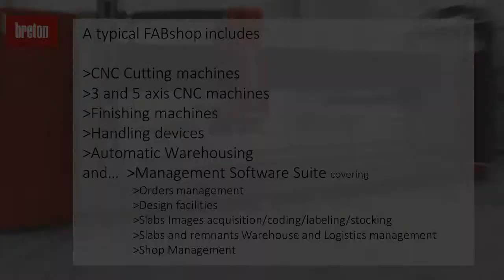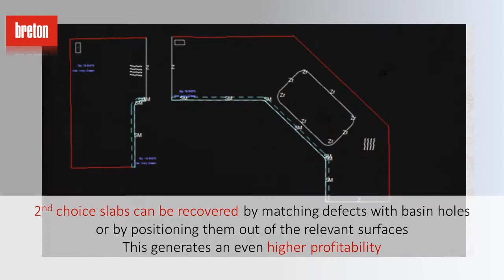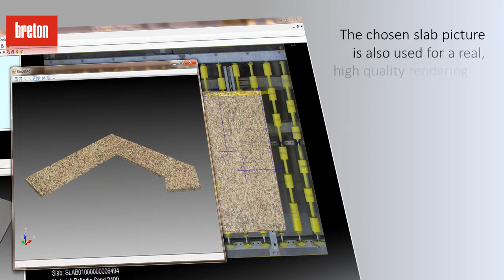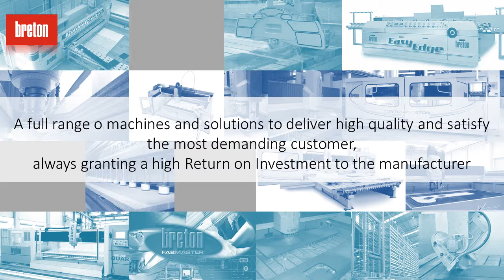Breton FabShop presentation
Breton FabShop